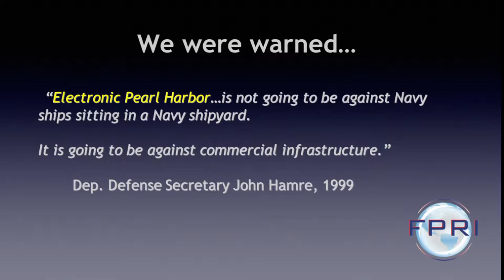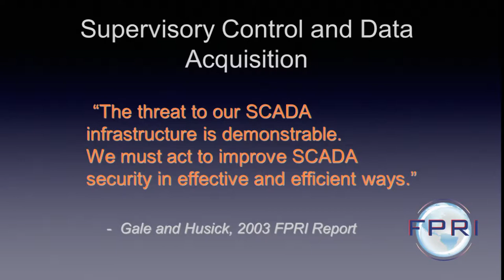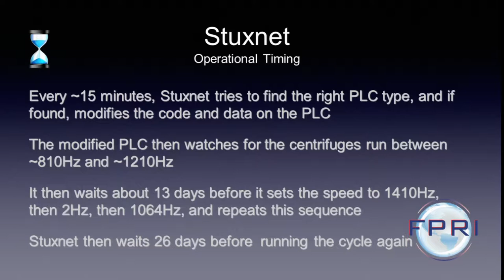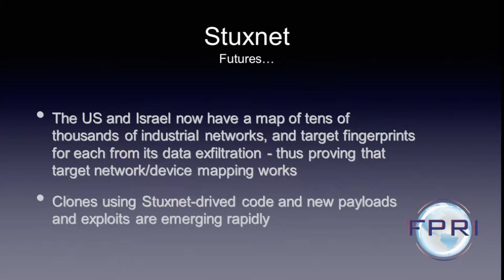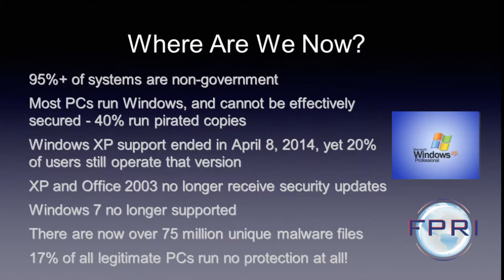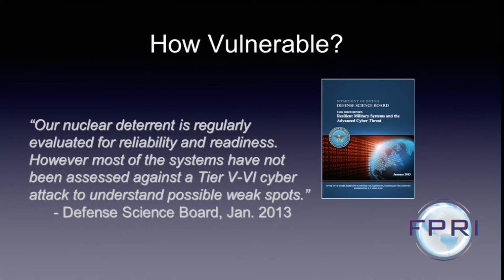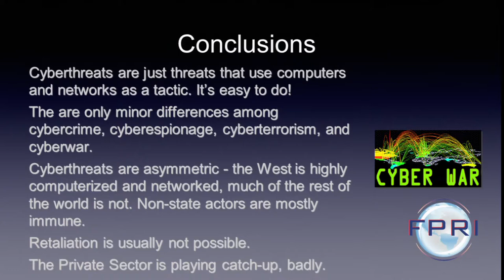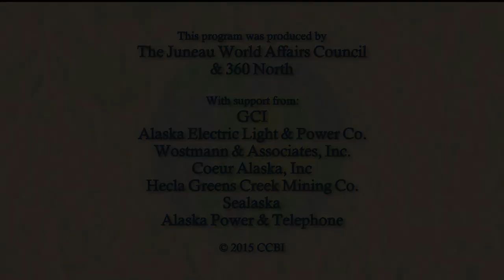"Cyberwar and Warfare" with Lawrence Husick from Juneau World Affairs Council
What is cyberwar? Why doesn't mutually assured destruction work with cyber threats? And why did all the computers in an underground nuclear facility start playing rock music at 3:00 in the morning?

A fascinating exploration of how cyber attacks happen and how it affects governments and private enterprise.

Lawrence Husick is Co-Chairman of the Foreign Policy Research Institute's Center for the Study of Terrorism where he concentrates on the study of terrorist tactics and counterterrorism strategies, with a particular focus on technology leverage as a defining characteristic of the modern terrorist.